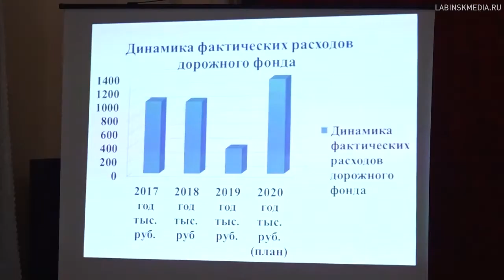"Время новостей" 06-02-2020